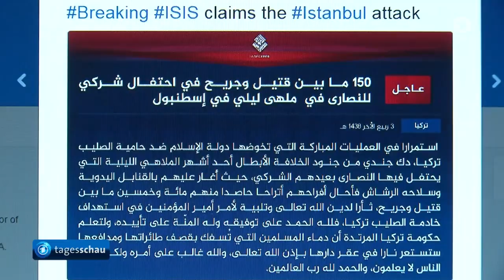ARD | Der Schock von Istanbul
// Die Türkei nach dem Anschlag in Istanbul

Die Terrormiliz "Islamischer Staat" hat den Angriff auf den Tanzclub in Istanbul für sich reklamiert. Ein "Soldat des Kalifats" sei für die Tat verantwortlich, heißt es in einer im Internet verbreiteten Erklärung. Unter den Verletzten ist auch ein Deutscher.

Mehr als einem Tag nach dem Anschlag auf einen Istanbuler Nachtclub hat sich die Terrormiliz "Islamischer Staat" (IS) zu der Tat bekannt. In einer im Internet veröffentlichten Erklärung hieß es, ein "Soldat des Kalifats" sei für die Tat verantwortlich.

Bei dem Attentat in der Silvesternacht kamen mindestens 39 Menschen ums Leben. 38 von ihnen sind inzwischen identifiziert, mindestens 26 kamen aus dem Ausland, elf waren demnach türkische Staatsbürger. Die meisten der getöteten Ausländer stammten aus arabischen Ländern.

Mindestens 69 Menschen wurden verletzt. Darunter befindet sich nach WDR-Informationen auch ein Mann aus Dortmund. Er sei in einer Notoperation gerettet worden.

Ich lade euch alle herzlich zu meinem Discord Server ein!

by Ʈuʀĸιsн Đємσcʀαcy
Aaron Yücel ///